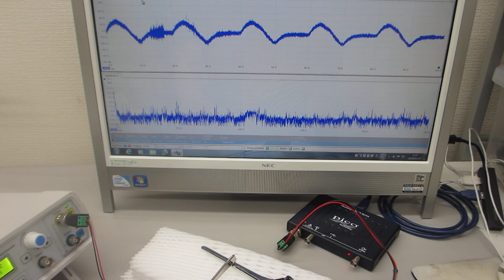基礎実験：超音波発振（スイープ発振、パルス発振）システム